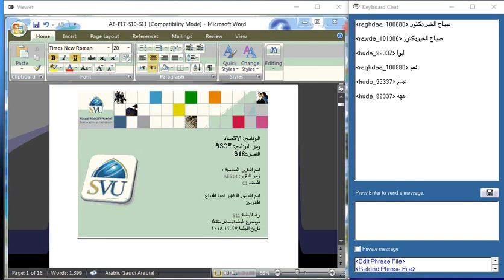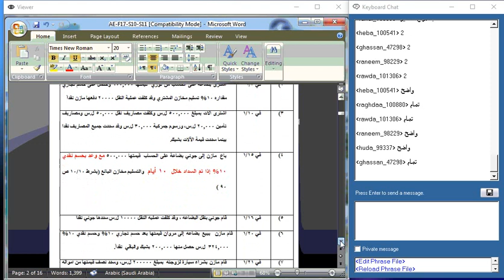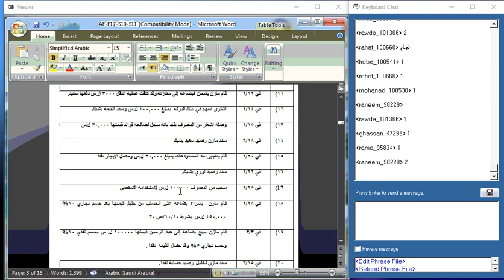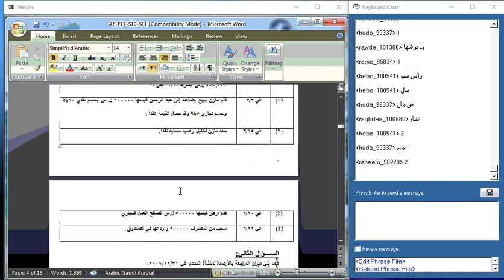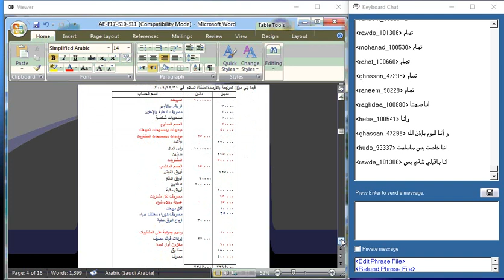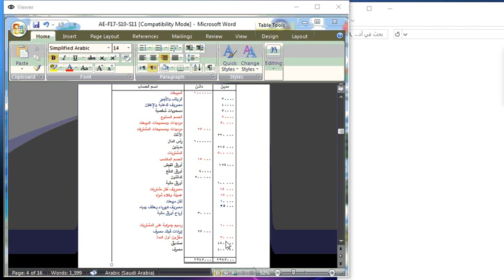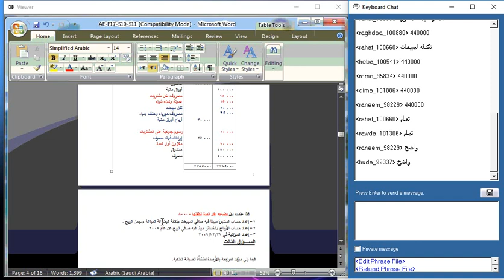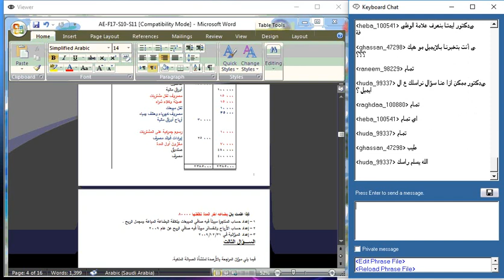AE614 C1 S18 S11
الجامعة الافتراضية السورية-المحاضرة الحادية عشر محاسبة1 - الدكتور أحمد طباع